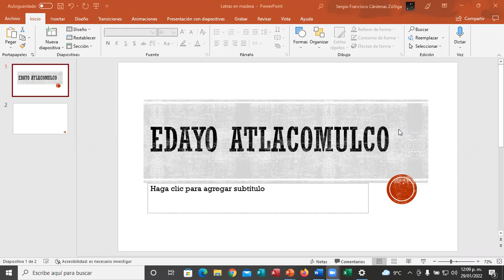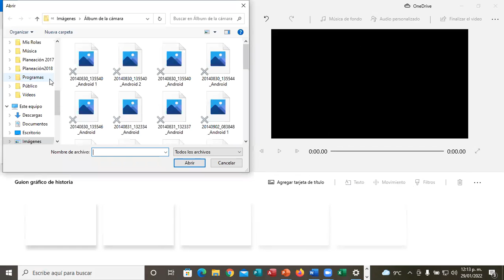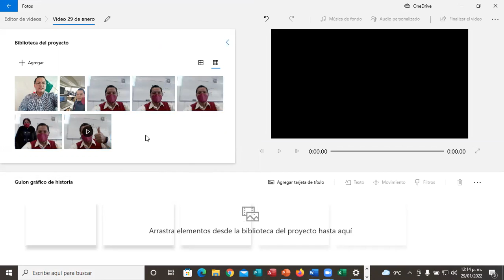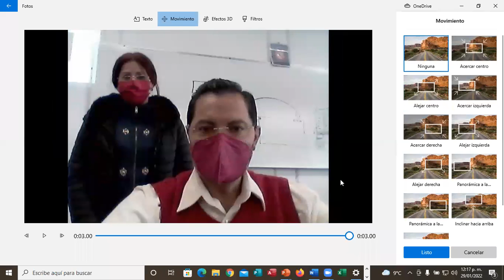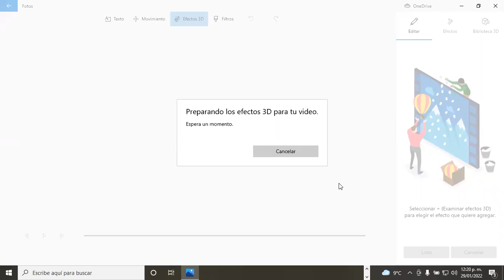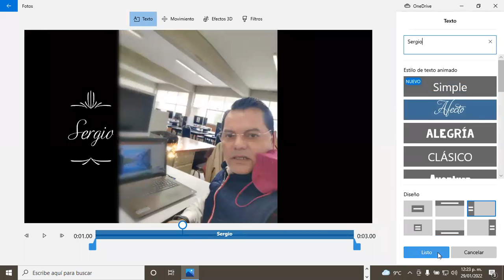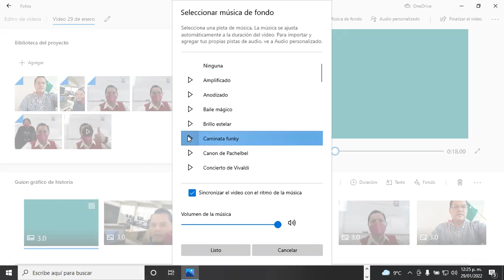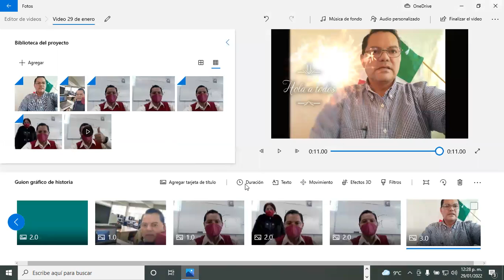Editor de video de Windows